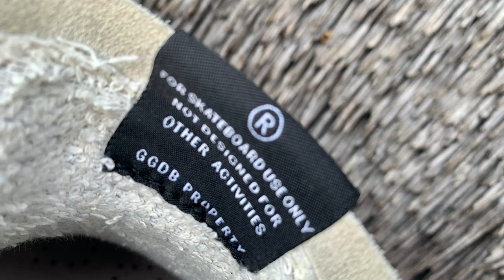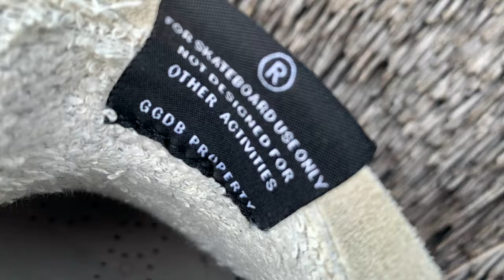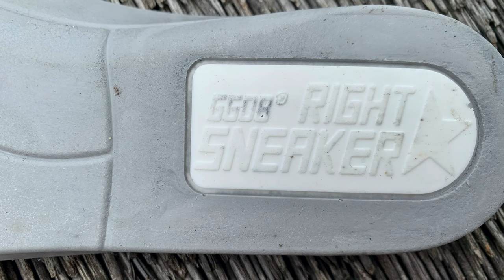Golden Goose Superstar Review & On Foot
Here is my take on the Golden Goose Superstar. I think this is a great sneaker in the premium market for the person who wants a premium show that isn't too flashy. It is a great shoe with very unique characteristics and the hand made Italian design makes it special.

Don't forget to turn on your notifications so you don't miss a video.

Intro sounds by CJL (Chris James Langeveld).

Check out my Instagram page to keep up to date with my channel or to just get in contact with me